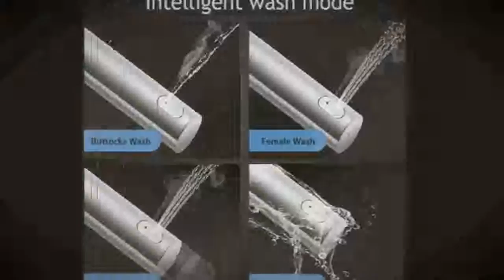heat sits led light integrated children baby traing chair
Today i will show You-  heat sits led light integrated children baby traing chair

Description:
toilet seat Washlet Elongate Electric Bidet cover heat sits led light integrated children baby traing chair.
Smart toilet seat Washlet Elongate Electric Bidet cover heat sits led light integrated children baby traing chair.